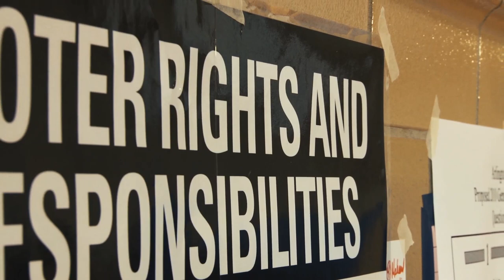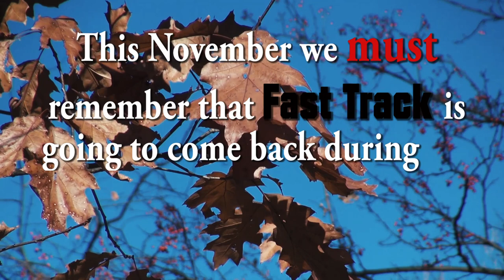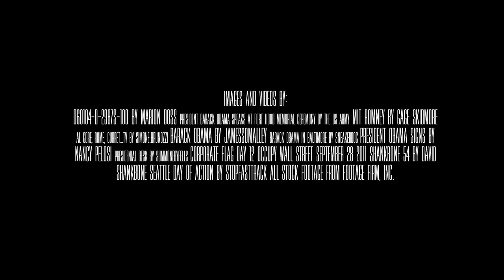Beware of the Lame Duck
New polling has shown that less than half of the nation thinks that President Obama is doing a good job. Much of what his presidency has been is a sell out of the American people, working on two "free trade" agreements, continuing to engage in foreign wars that have depleted us of the resources we need to restore our nation, and by not fighting back against China's economic war.